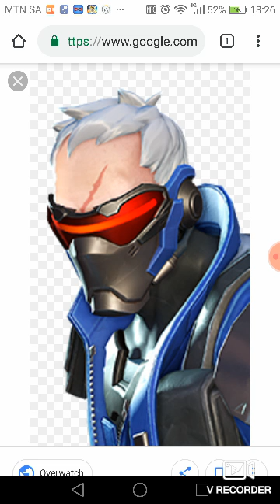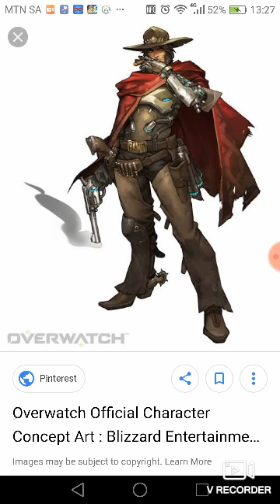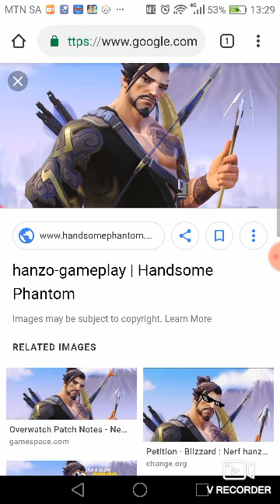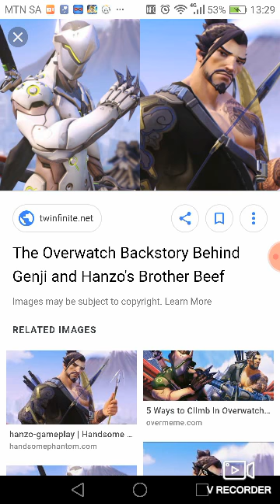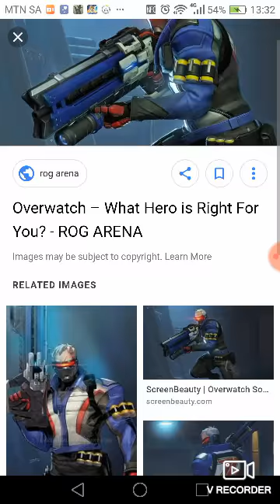Impressions #1: Overwatch (apology if I got some wrong)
If you want more plz get use to 5 or 10 likes on this video for more, or even 10 views and leave a comment down below on what impressions I should do next!

Leave you Viking name below as well!